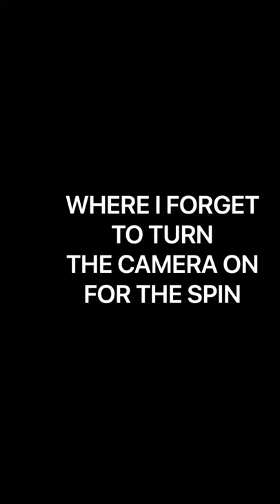Orange and Pink Butterfly 🦋 bloom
I love these delicate blooms.   Sharing ideas with our community is what it’s all about !
Colors :
ColourArte- gold interference - primary elements mango freeze
Diamond - neon green and orange
Golden high flow neon pink
Pouring medium :
Sherwin Williams Ultra deep base
Minwax polycrylic
Varthane Triple Thick
2/1/.5

Cell activator
Amsterdam Titanium white to Aussie floetrol 3:1
Golden heavy body carbon black to Aussie floetrol 4:1 (added a few drops of golden high flow carbon black to thin

All colors are mixed with pouring medium 12-15mg to 10 drops of fluid products
Pigments dissolved with 1/4 tsp minwax ti 12-15mg of pouring medium
High flow products 6-8 drops
Flow aid by liquitex to thin if necessary
Pillow paint - Colorplace in Satin White by Walmart